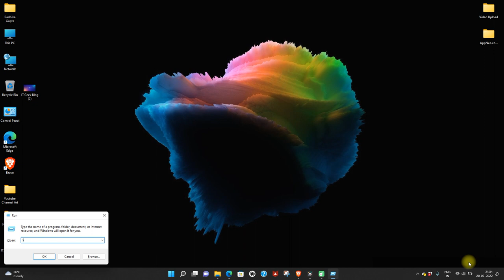How to restart the Printer Spooler Service in Windows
Our Blogger Team loves to write post on Gadgets, Windows server, Smartphone and Gaming related  stuff, You will find a useful content on our website and also in our videos.

* Here we will Learn - How to restart the Printer Spooler service in Windows OS ?
1) You Needs to press Window + R button to open the windows Run prompt.
2) You needs type servcies.msc and click on OK or Enter
3) You will see Windows Services pan, find Print Spooler Service
4) Select Print Spooler Service and click on Restart which is showing in left pane.
5) Now your system will restart print spooler services.